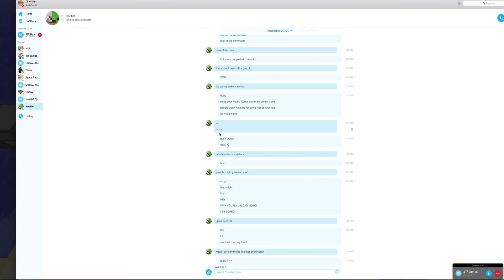Survival - Ep. 2 - The Trip Home (feat. Joey)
Hey guys, I'm back TheLucas0828 here with another episode of Survival!! This time i try to sneak out, but the guys convince me to come back. Watch as the fun continues as I journey home over 4000 blocks over sea and land!